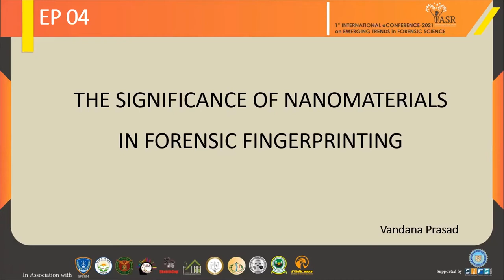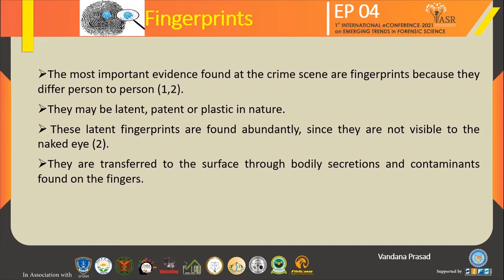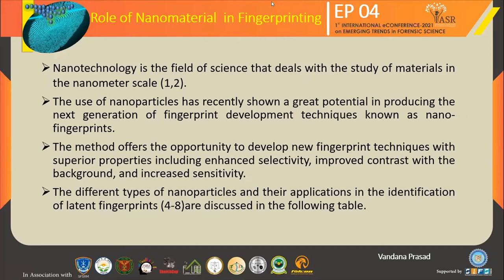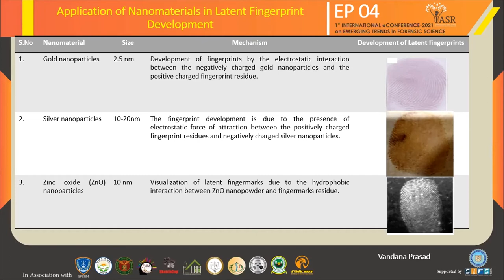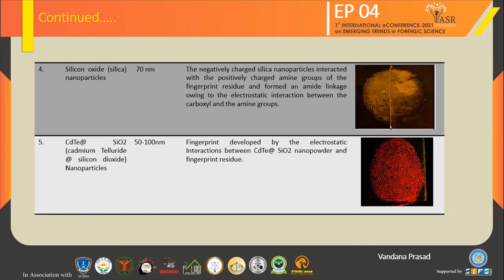The Significance of Nanomaterials in Forensic Fingerprinting : ePoster 4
The demand for a selective and effective method for developing fingerprints are indeed needed in daily routine case work. Since, more than a decade, the use of nanomaterial has shown a better and smarter way of identifying fingerprints. The Significance of Nanomaterials in Forensic Fingerprinting by Vandana Prasad, Lalit Prasad, Sally Lukose and Prashant Agrawal